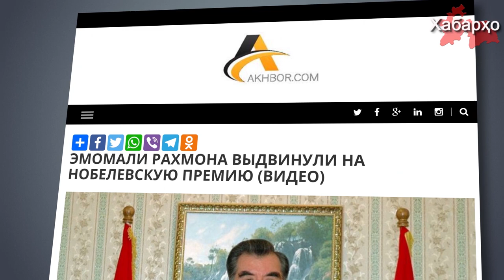Таджикистан: президента Рахмона выдвинули на нобелевскую премию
15 ноября на мероприятии в честь Дня президента в Институте государственного управления при президенте Таджикистана студент 3-го курса Зарина Саидова и замдекана факультета международных отношений А.О.Бобозода выдвинули президента Эмомали Рахмона на соискание Нобелевской премии мира за некий выдающиеся “заслуги” т.н “Лидера нации”, об этом пишет новостной портал Ахбор.